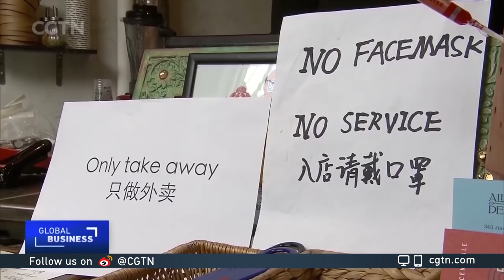Chinese retailers resume operation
China's retail sector is gradually getting back to business. Most are optimistic about the future despite the disruptions caused by the coronavirus outbreak and are making efforts to adapt to the changes.